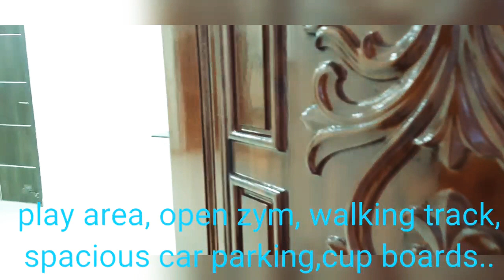FLAT for SALE , Ready to Occupy 2BHK , Enadu colony, 1.5KM from benz circle,VJA CM RAO 9963046666.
Ready to Occupy 2BHK,
1050/1150 & 1200 SFT sizes available,
43/45/48 lac price..
Location: Tagore road,
Enadu Colony, 1.5KM From Benz circle..

spacious living rooms,
cup boards,
johnson lifts,
children play area,
open zym,
walking track.
big parking area for cars..

For  site visits contact ..
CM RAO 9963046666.